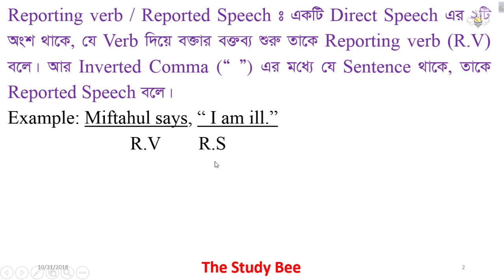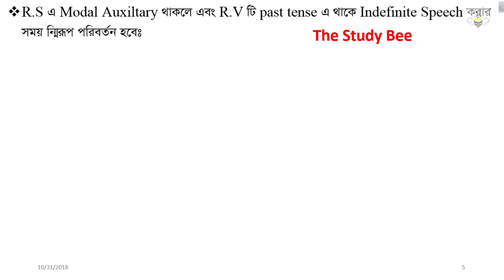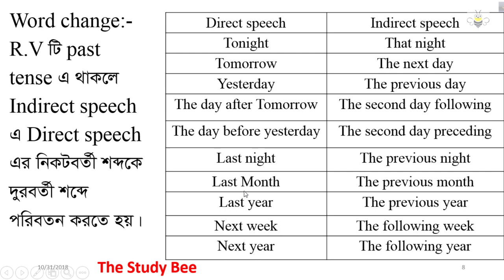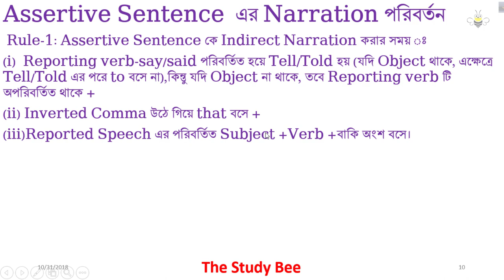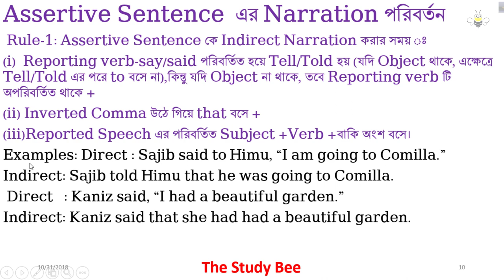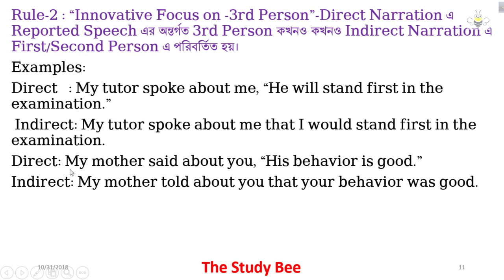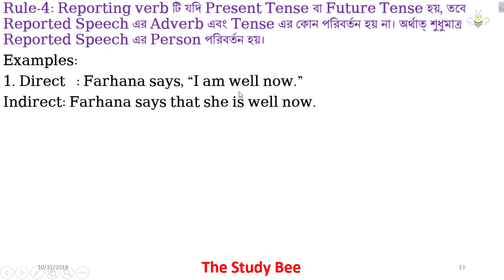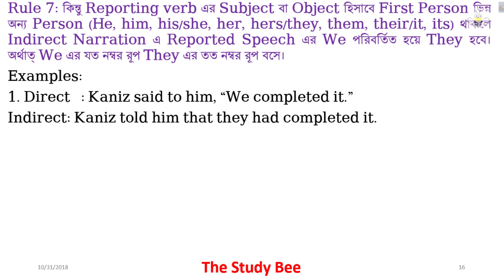English Grammar - Narration Part 1 (JSC- SSC -HSC-Admission)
Narration ৮ম থেকে HSC শ্রেণী পর্যন্ত খুব গুরুত্বপূর্ণ একটি Topic, এই একটি ভিডিও তে তোমরা পাবে সকল শ্রেণীর সমাধান। এক কথায় বলা যায় এক ফর্মুলা সব Narration . পানির মতো সহজ করে উপস্থাপন করা হয়েছে এই কঠিন Narration কে ।
উদাহারন দিয়ে খুব সহজ ভাবে বুঝানো হয়েছে এই ভিডিওতে

Narration is most important part of the Grammar and necessary for all classes student .
Try to make in easiest way of learning. It is very Important for every students in different sector of their study.
We make it like the water and if you want to drink it plzz watch this without skip.

In our channel TheStudybee you will find your necessary video about the education. Its an educational channel and we want to help the students .